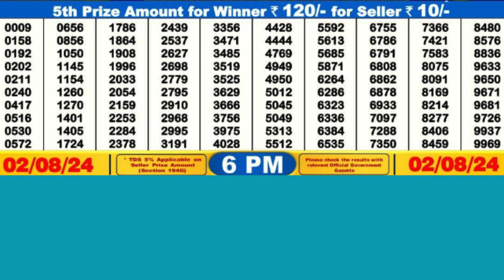DEAR DASHER FRIDAY WEEKLY LOTTERY TODAY RESULT 6 PM 02/08/24#latest lottery result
DEAR DASHER FRIDAY WEEKLY LOTTERY TODAY RESULT 6 PM 02/08/24